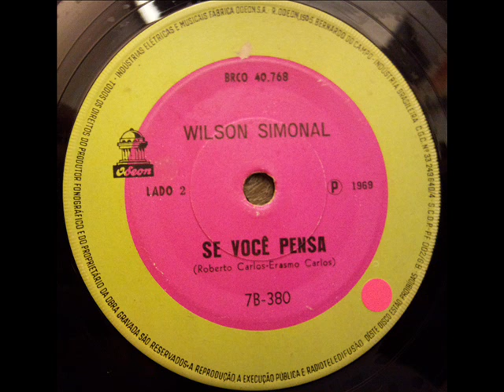WILSON SIMONAL SE VOCE PENSA ODEON 380 69´